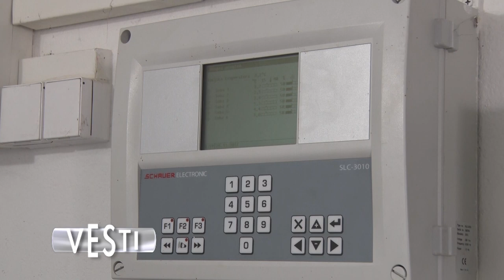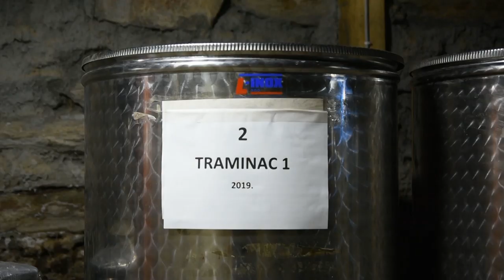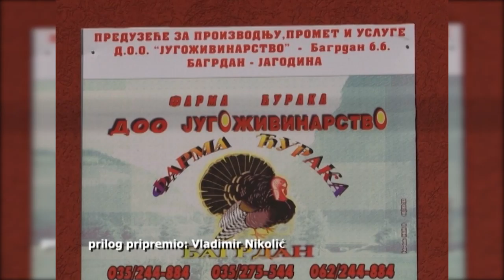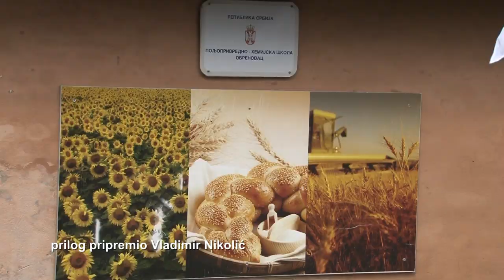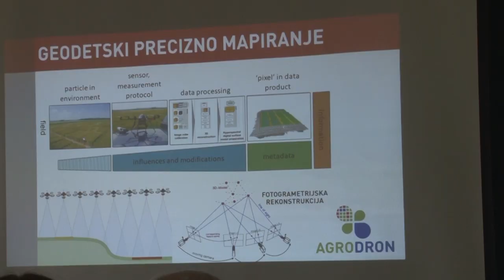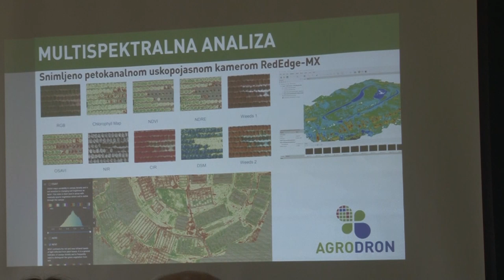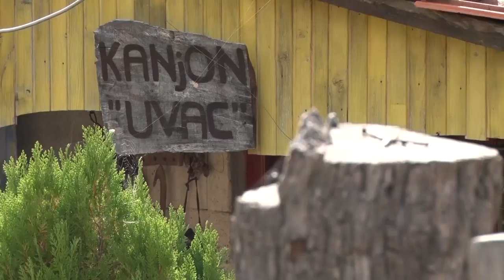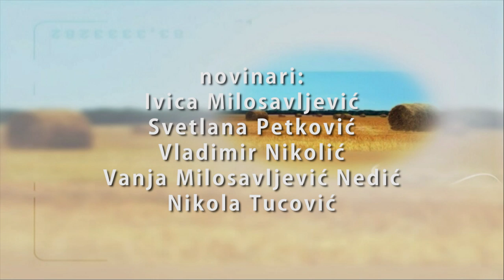Poljoprivredna emisija Farma 965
U 965. epizodi emisije Farma dobićete odgovore na sledeća pitanja:
Da li se dronovima u poljoprivredi, osim uvida u stanje useva na velikim površinama, može obavljati i zaštita?
Zbog čega je Gudurica nezaobilazna stanica za ljubitelje vina?
Kojim aktivnostima su Sjeničani upotpunili ove sezone svoju turističku ponudu?
Na koji način je jedan mladi Sremac promenio ustaljenu poljoprivrednu praksu medju svojim kolegama, komšijama i prijateljima?
Zašto u domaćinstvu Stanisavljevića iz Lebane ne odustaju od tova bikova?